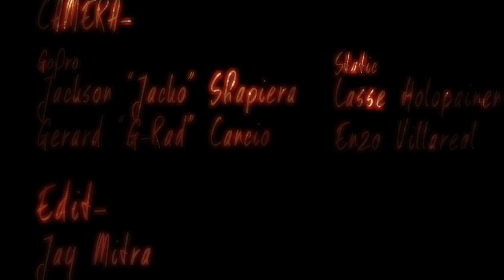Jacko x G-Rad x Samat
Sunset session on Mt. Samat with Jacko, G-Rad and the crew last may.